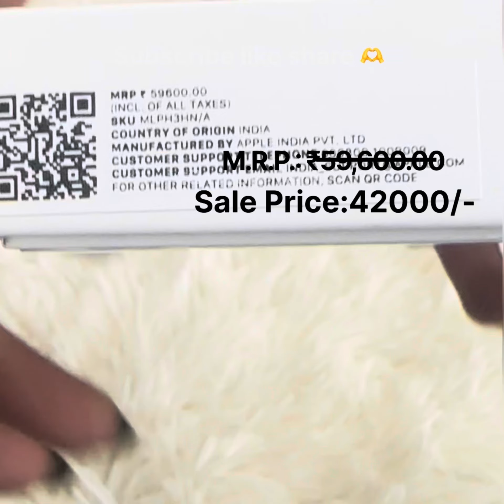Apple iPhone13😍unboxing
Good offer 🥳